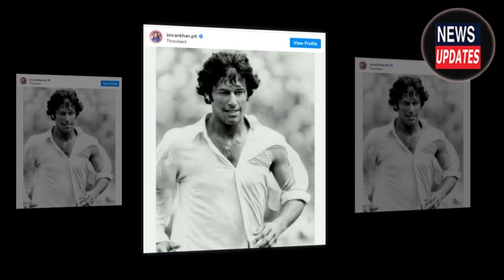Imran Khan 40 Years Old Picture Gone Viral